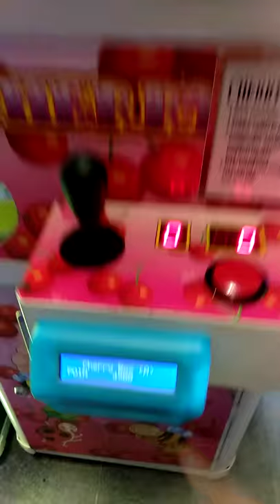Fun World Atom Mall Cherry Box the Claw machine capit boneka Indonesia part 75